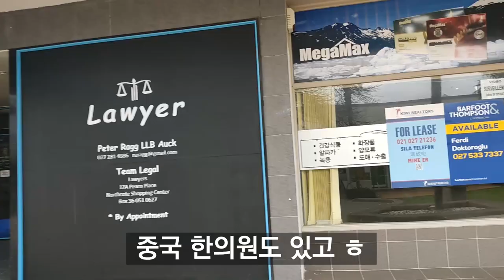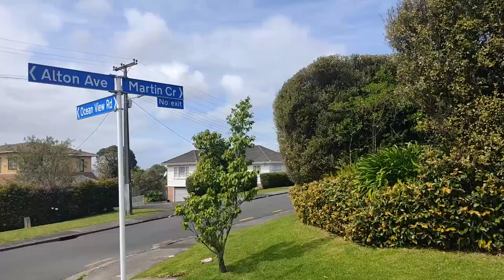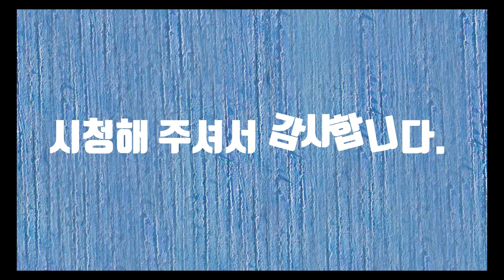Northcote Walking(노스코트 산책)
Northcote Walking(노스코트 산책) 동영상입니다.